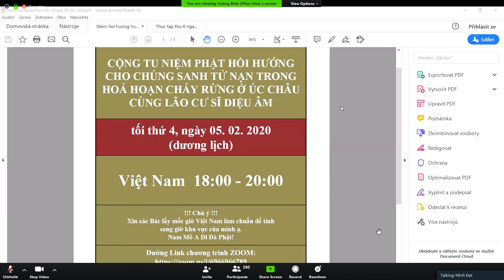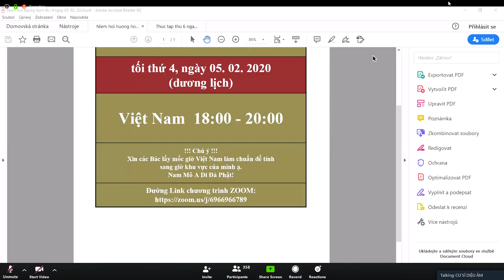PHÁP MÔN NIỆM PHẬT VÀ HỘ NIỆM CÓ PHẢI CHỈ DÀNH CHO ÔNG GIÀ BÀ LÃO KHÔNG?